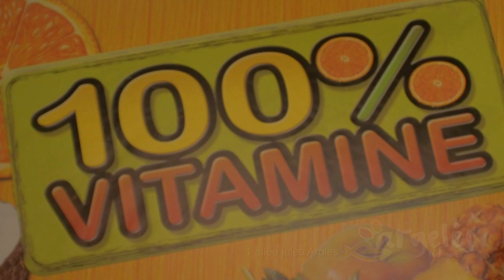100% Vitamine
Partenaire de notre asso. 100% vitamines pour nos riders et acteurs ;)